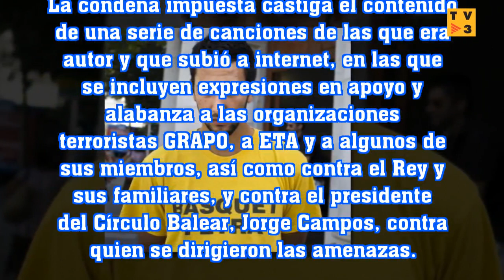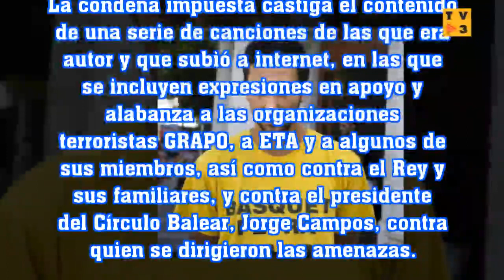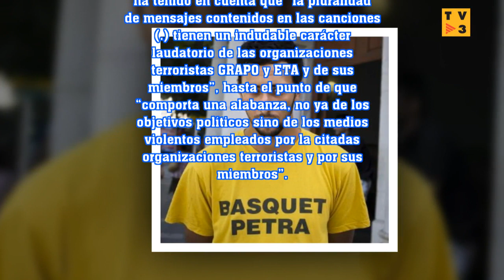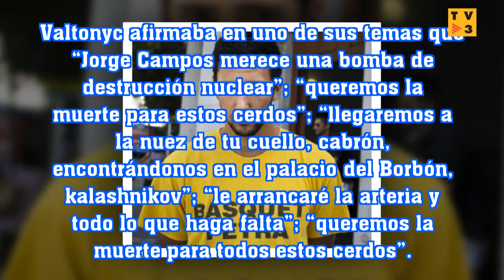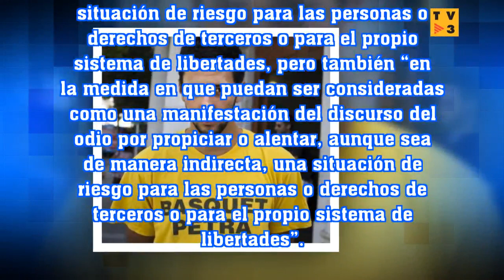El Supremo ratifica la condena de tres años al rapero Valtonyc y deberá ir a prisión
SPAIN TV 3: El Supremo ratifica la condena de tres años al rapero Valtonyc y deberá ir a prisión
El tribunal alega que sus mensajes llevan incluso a “una incitación a la reiteración” de los actos violentos de Grapo y ETA